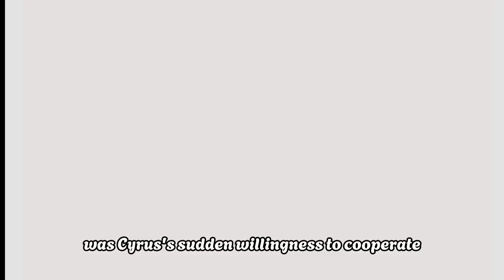Cyrus teams up with Lucky to uncover the shocking murderer of Sam! | GH Spoilers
Cyrus teams up with Lucky to uncover the shocking murderer of Sam!